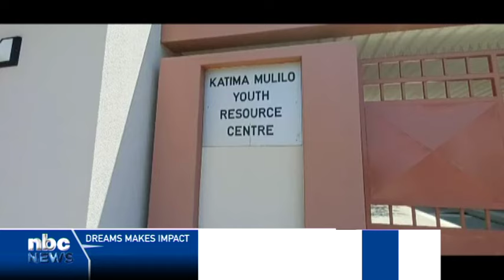Namibia, USA aim to eliminate d economic inequality - nbc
The USA and Namibia, through government-to-government collaboration, aim to reduce or eliminate HIV infections, GBV, and economic inequality.